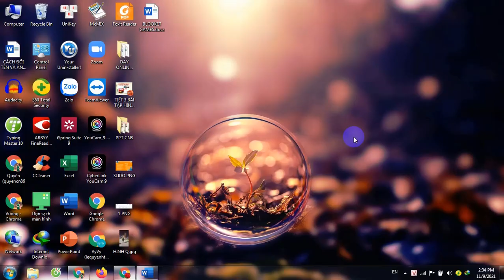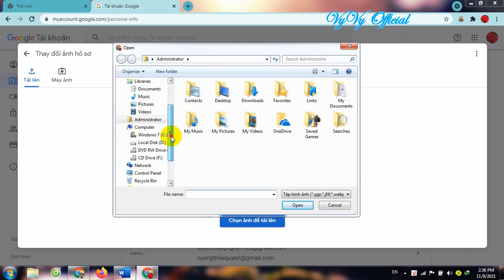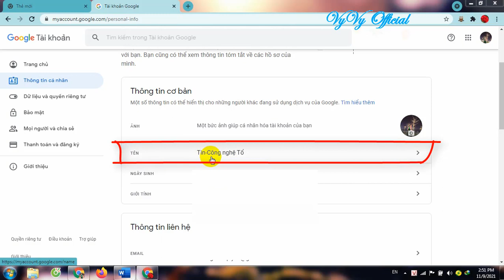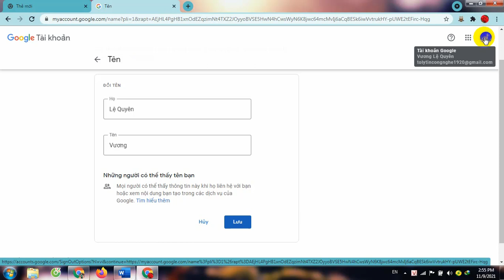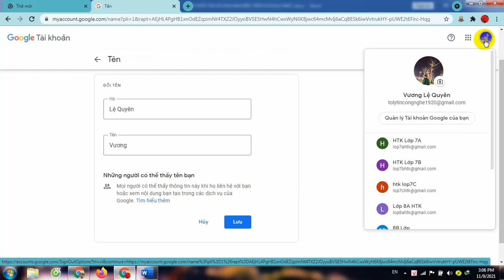Đổi tên và ảnh đại diện trên Google Meet I VyVy Official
Đổi tên và ảnh đại diện trong tài khoản google sẽ giúp người chủ trì (giáo viên) và  người tham gia (học sinh) tương tác hiệu quả hơn trong cuộc họp (giờ học).
Nội dung chia sẻ trong video: Cách đổi tên và ảnh đại diện trên Google Meet.
00:00 Giới thiệu
00:18 Đổi ảnh đại diện
01:55 Đổi tên người dùng trên Google Meet